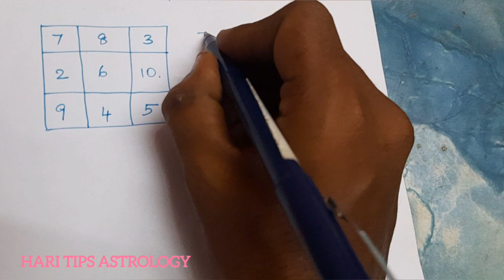பிறந்த தேதி 2,11,20,29 வாழ்க்கை வளம் தரும் மாய எண்கள்_Cheiro numerology_Numbers_|Astrology in Tamil